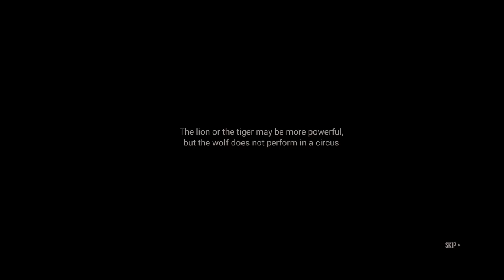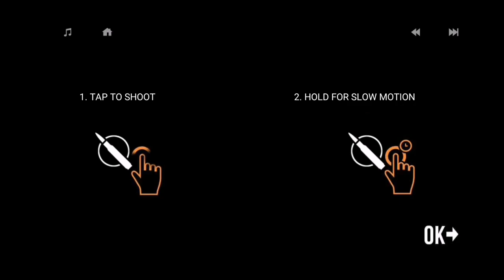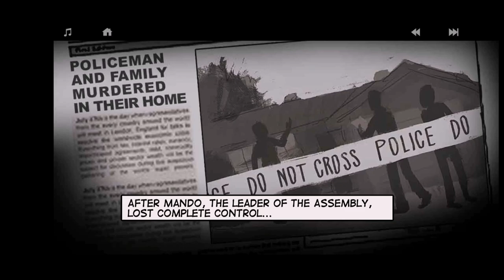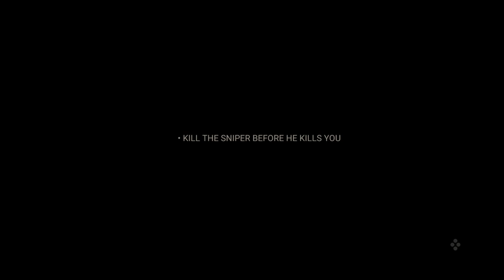LONEWOLF (17+) A Neo-Noir Sniper Game : Chapter 1 - 4 (FULL GAME)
About this game :
17+ NOT SUITABLE FOR CHILDREN!

1 Minute: Your mental-noise has calmed down. It's just you and your weapon.
2 Minutes: You feel the wind, you know the distance, you sense your target's movements
3 Minutes : You hear the echo of your gunfire...